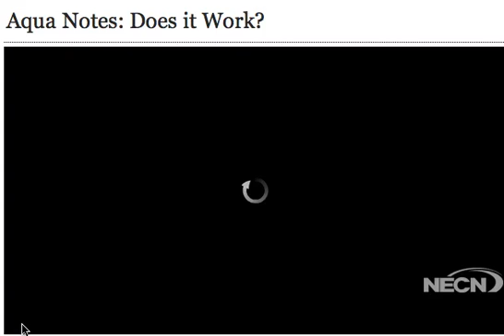NECN TV The Morning Show CUT OFF AN DOES IT WORK